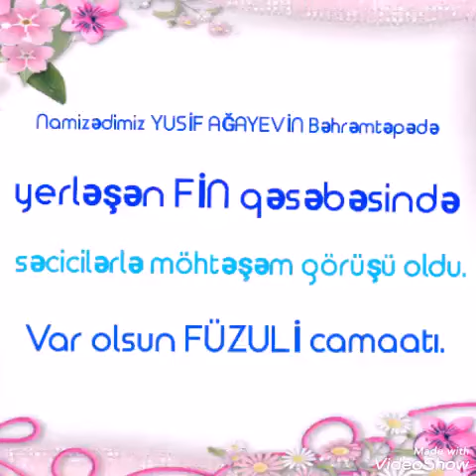FİZULİ RAYONU BÖYÜK BƏHMƏNLİ KƏNDİNDƏ DÖYÜŞÇÜLƏR ÖZ NAMİZƏDLƏRİ YUSİF AĞAYEVLƏ BİRGƏ